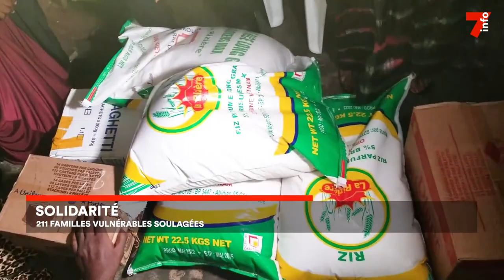Solidarité : 211 familles vulnérables d'Abobo et Yopougon reçoivent des dons